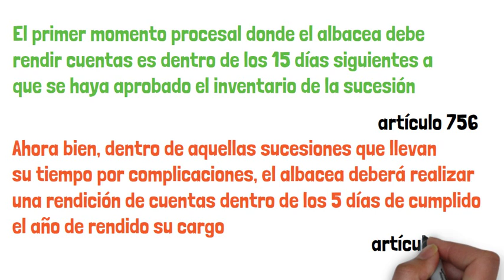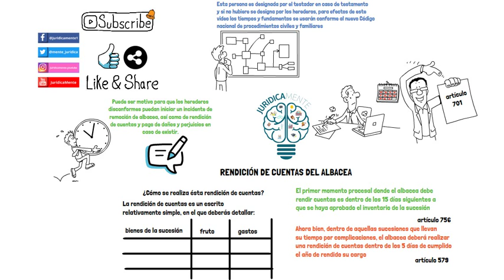RENDICIÓN DE CUENTAS DEL ALBACEA